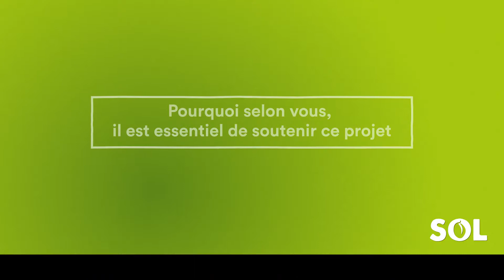Yuna et Émeline nous parlent de leur engagement chez SOL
Yuna et Emeline sont salariées chez SOL. Yuna est chargée de projet Afrique de l'Ouest et travaille notamment pour le projet Valoriser les céréales locales au Sénégal. Émeline est chargée de projet Biofermes France ), pour développer le réseau de petites fermes formatrices. Nous les avons interrogées pour savoir ce qui les a poussées à s'engager quotidiennement auprès de SOL.